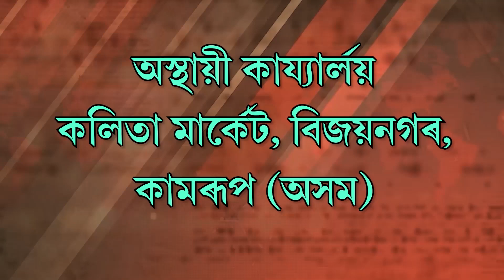দিপাৱলীৰ মাজতে ভয়ংকৰ অগ্নিকাণ্ড